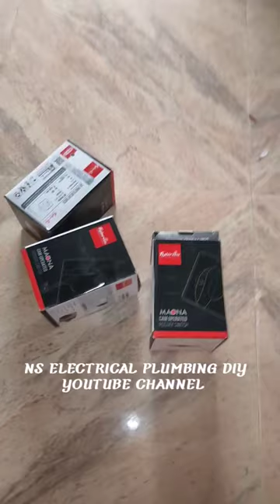electrical work phase selector switch ns electrical plumbing diy how to repair in tamil